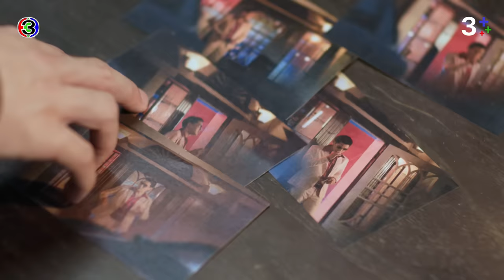FIN | ถ้าผลประโยชน์มันมากพอ บางคนอาจจะยอมขายศักดิ์ศรี | ใจพิสุทธิ์ EP.12 | 3Plus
กํากับการแสดง : ปวันรัตน์ นาคสุริยะ
ผู้จัดละคร : ฉัตรชัย เปล่งพานิช และสินจัย เปล่งพานิช
ผู้ผลิต : บริษัท เมตตาและมหานิยม จำกัด